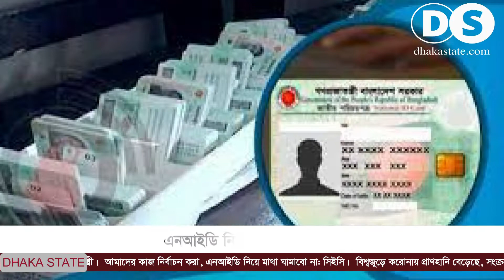ওয়াসা এমডির বেতন-ভাতার হিসাব দিতেই হবে | এনআইডি নিয়ে আমরা মাথা ঘামাব না | Dhaka State